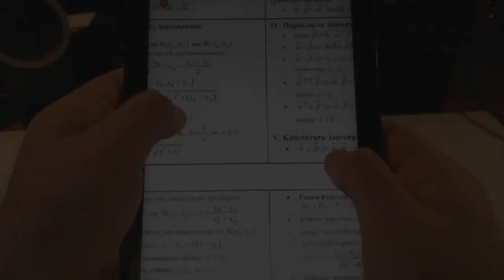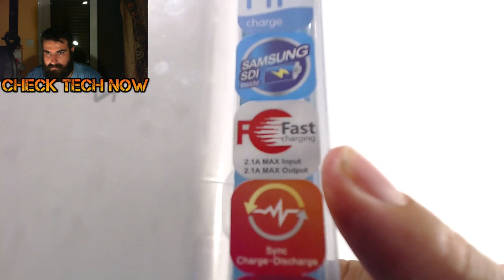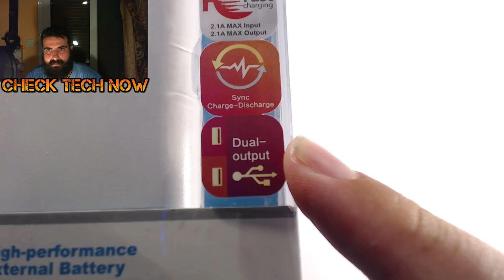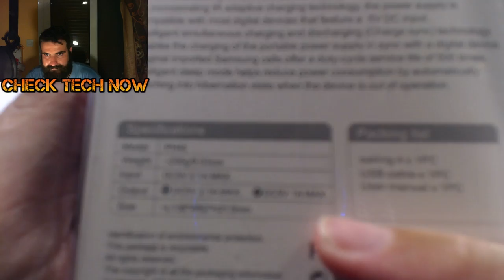Ανοίγοντας το ROMOSS SAILING 4 POWERBANK 10400 mAh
Ένα ποιοτικό εργαλείο που πραγματικά μπορεί να σας λύσει τα χέρια σε δύσκολες περιπτώσεις!!  :D